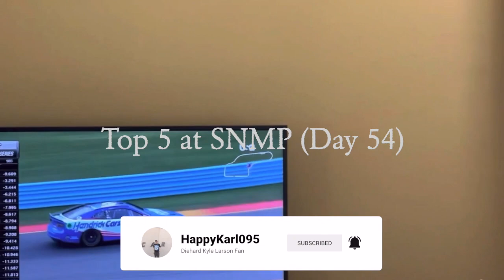Top 5 at SNMP (Day 54) - iRacing Gameplay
0:00 Intro
0:11 Two Laps of Qualifying
3:37 Start of Race
22:44 End of Race
23:21 Outro

This race lobby did not have many racers but at least I got a top five out of it in Southern National Motorsports Park.  It was a clean race knowing that I was going to get an easy top five anyway.  Eventually, this is what happens when not many show up at certain time slots in the iRacing servers.

WhatiFRacing
RealRadman